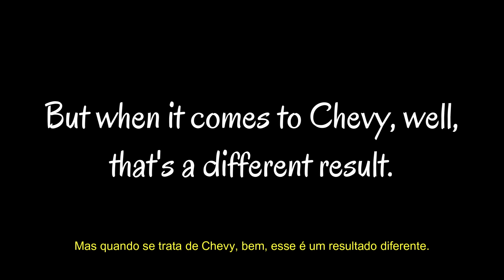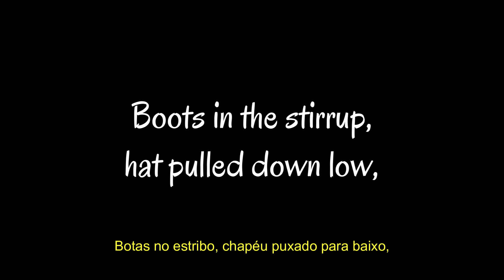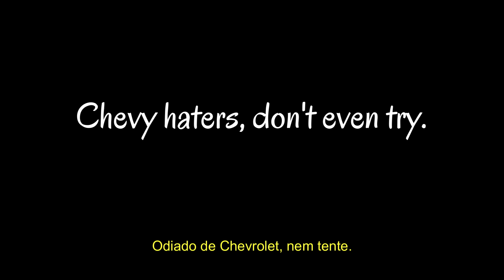FORD MAN_RedMud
RedMud 2024